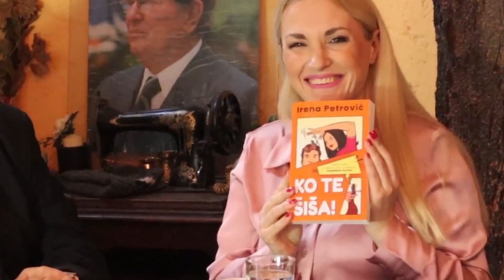Branka Bešević Gajić u gostima kod Draška Aćimovića